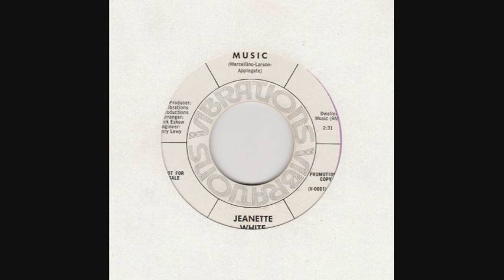Jeanette White + music + Vibrations records USA